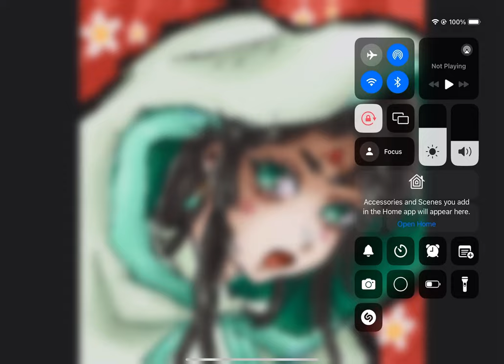HERES THE FULL ART FOR ANY1 CURIOUS SORRY FOR NO SOUND 😭